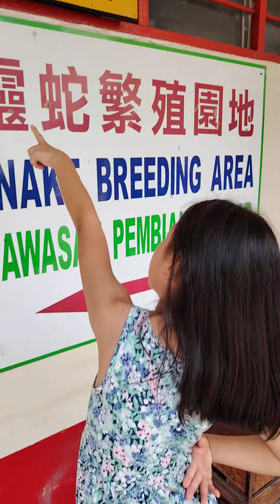蛇庙 拍照(3)